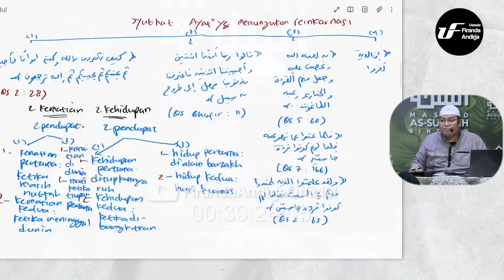Reinkarnasi - Ustadz Dr. Firanda Andirja M.A